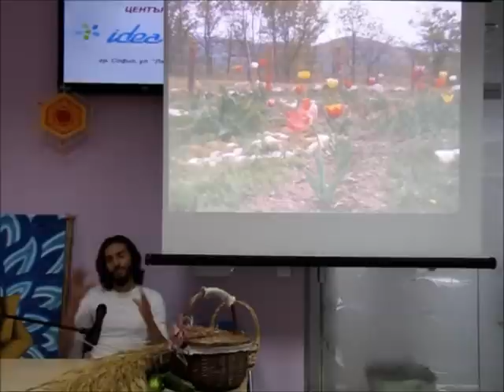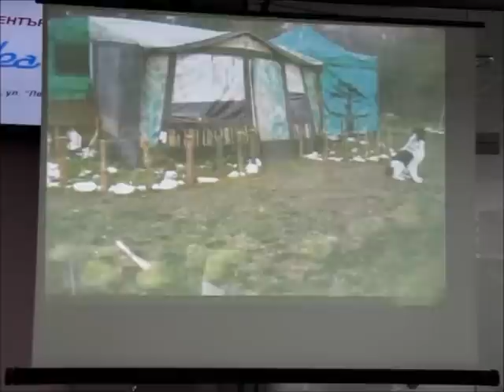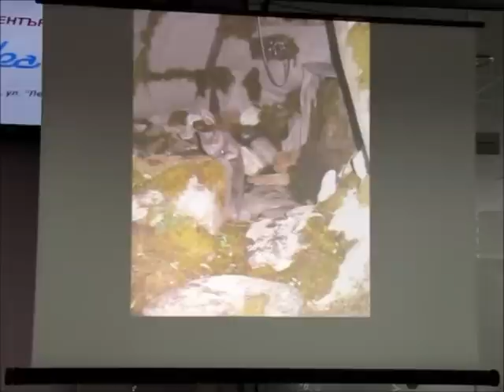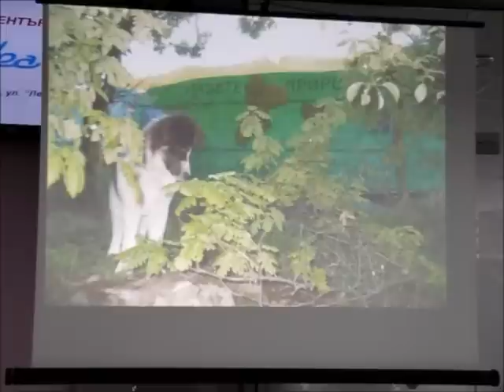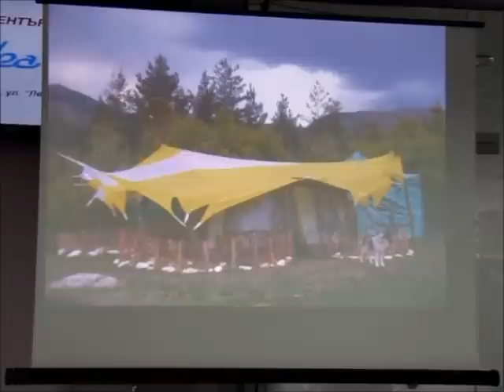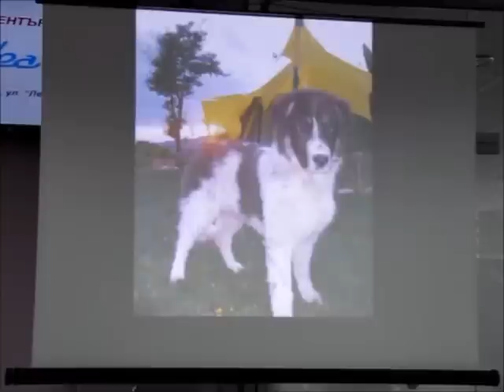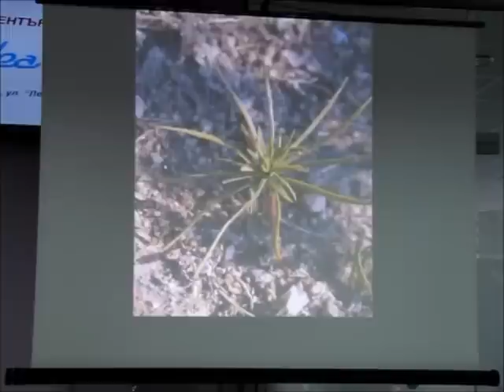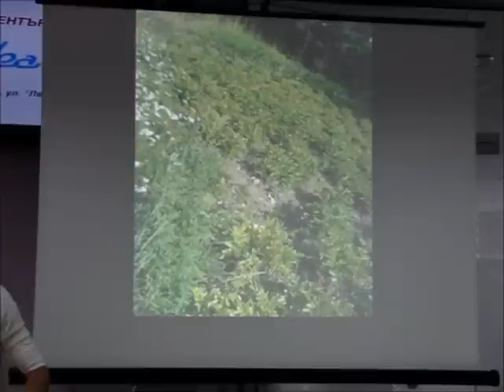Иван Андонов (Творецът в мен): Раят в природата и в нас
Споделянето на Иван Андонов (Творецът в мен) на семинар Дом за живеене 2013 г., проведен на 7 юли 2013 г., София, ул. Лерин 64, център "Идея Вита"